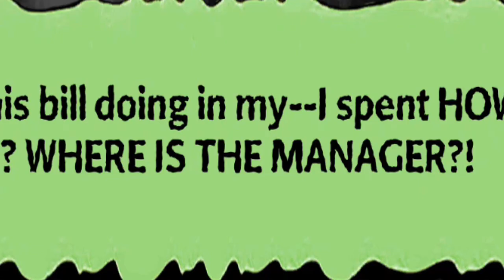Gail Gameplay - Goosebumps HorrorTown - Revisited Special | Shop Till You Drop... Dead!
Our seven special book & episode  is something special to me, that being "Shop Till You Drop... Dead!"

The Mayfield Bazaar has just appeared in HorrorTown just in time for some holiday shopping, much to the disapproval of the townspeople. Reggie, being the son to the owner, has reassured everyone that every is fine. He even made a fun holiday scavenger hunt for the kids! Despite this, Lucy and Courtney feel a bit off with this new kid, and what is his deal with what is going on with the mall. Is there something wrong with the mall? What is Reggie hiding? Will Slappy survive Curly's rhyming?

0:00 - Introduction
3:06 - Reggie's Quest
13:00 - Glitch Bundle & Story begins
33:32 - Something up with the Mall
41:05 - Hynotizers and let stops Reggie
01:02:41  - Ending & book prize
01:05:40 - Outro

-My Link-

-Pixowl Links-